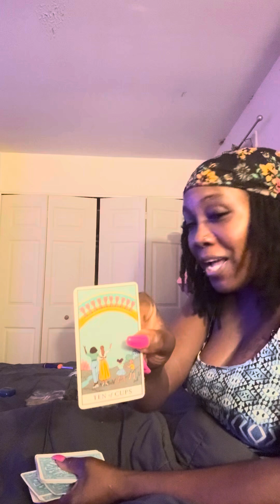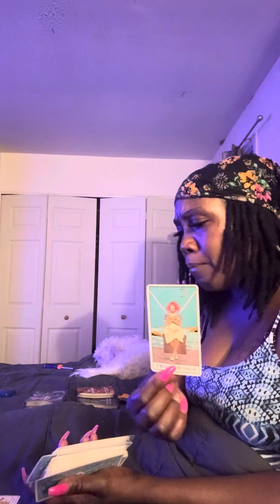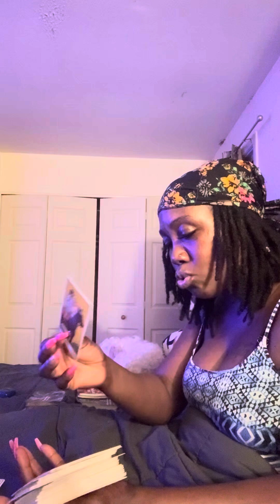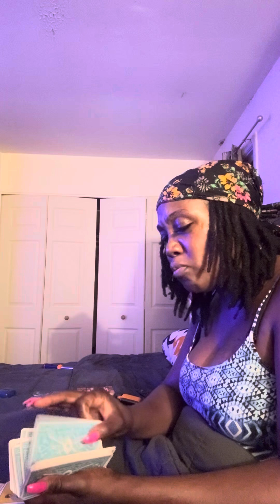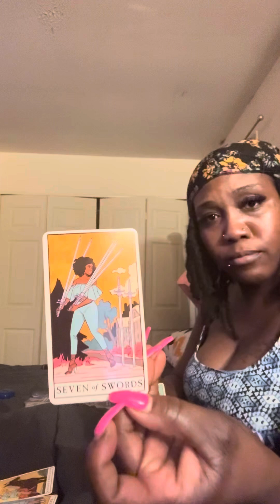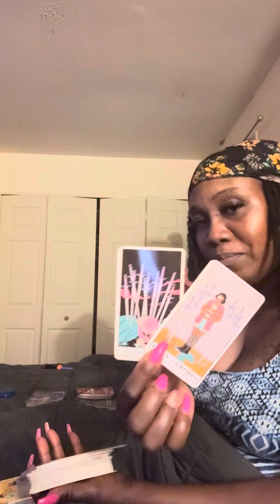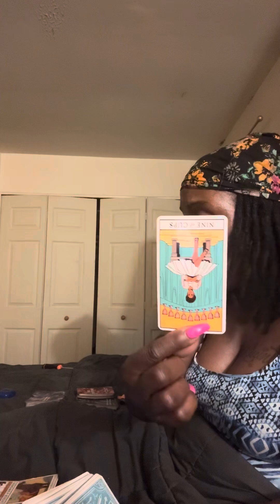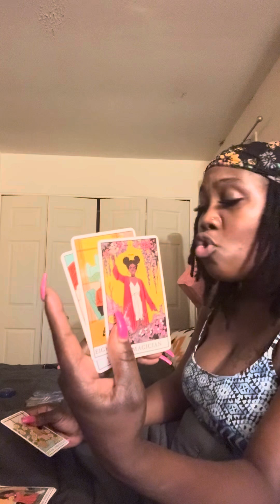🌈 GOD IS SETTING U UP FOR LIFE 💸💵 UR WHOLE LIFE IS ABOUT TO CHANGE IN FRONT OF YOUR HATERS 💰⭐️💕🥰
STAY SAFE STAY BLESSED AND STAY OUT THE WAY ⭐️💕🌈🙌🏾🙏🏾🦋